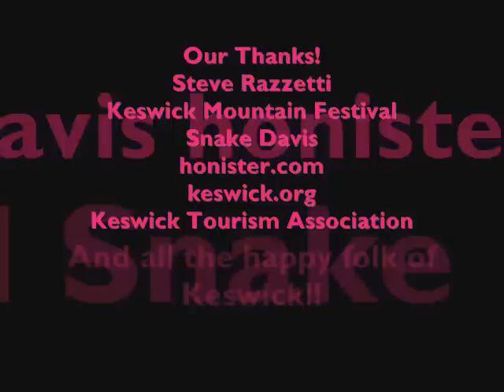Having lots of fun in Keswick!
Happy Keswick